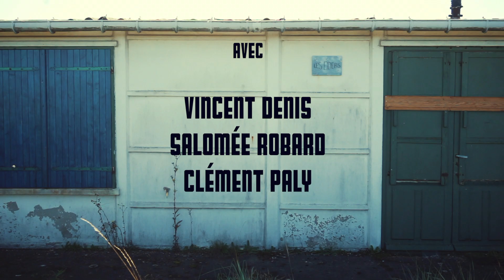Jean Bernard Trichot dit le furtif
Fiction - Marathon du court métrage 2017